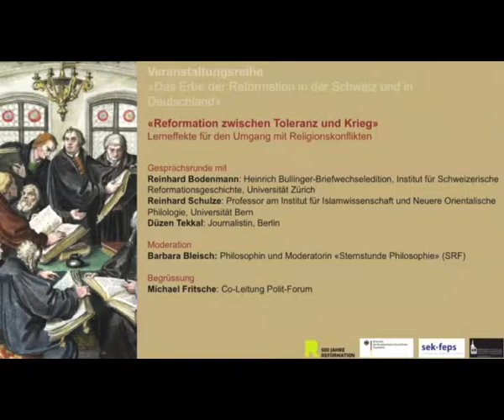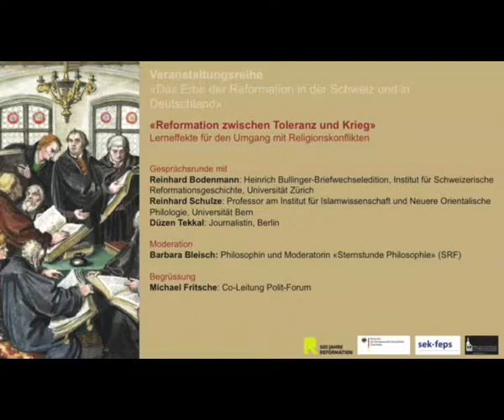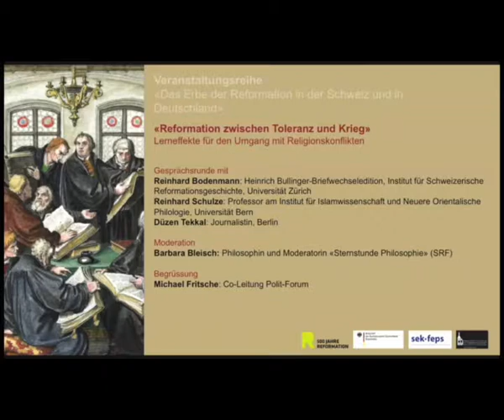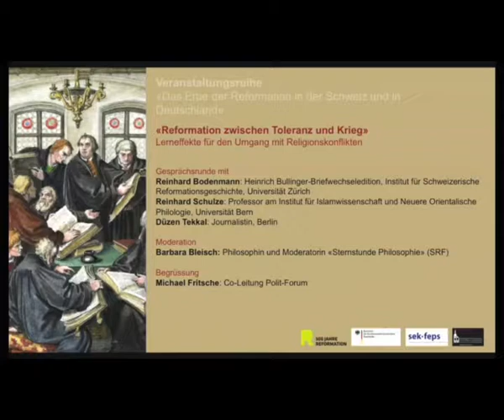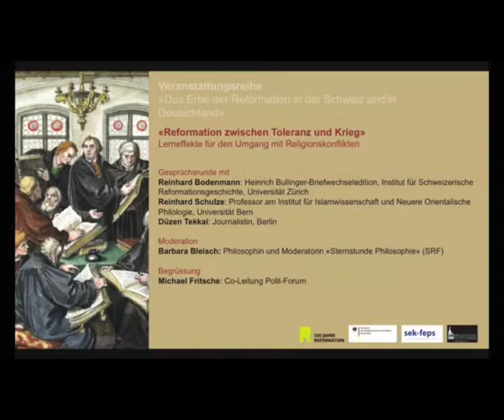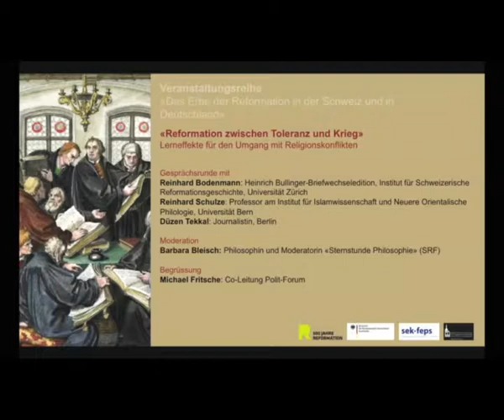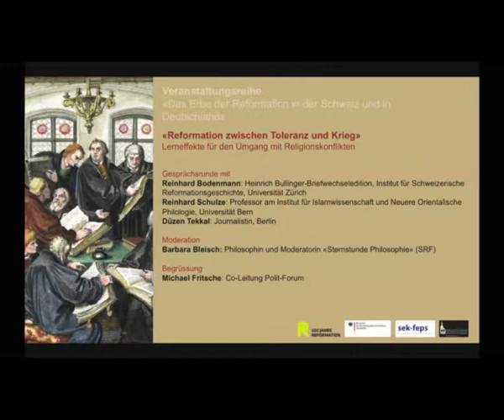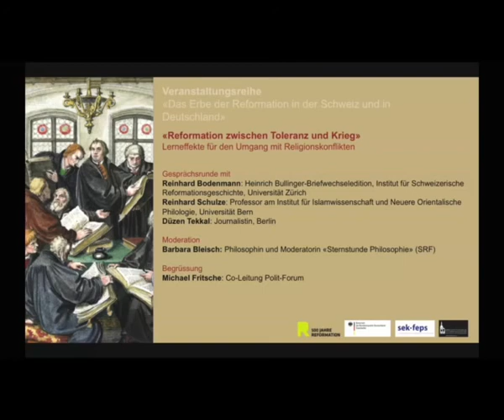Das Erbe der Reformation - Zwischen Toleranz und Krieg (Audio)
Das Erbe der Reformation
Reformation zwischen Toleranz und Krieg - Lerneffekte für den Umgang mit Religionskonflikten

Die Reformation hat Europa nachhaltig die religiös-kulturelle Pluralisierung vermacht. Der Weg zu konfessioneller Toleranz musste durch die Erfahrung von Verfolgung und langen kriegerischen Auseinandersetzungen zur Zeit der Gegenreformation erkämpft werden. Bieten die Erfahrungen daraus ein Potenzial für die Bewältigung heutiger religiös genährter Konflikte?

Gesprächsrunde mit

Reinhard Bodenmann
Institut für Schweizerische Reformationsgeschichte, Universität Zürich

Reinhard Schulze
Professor am Institut für Islamwissenschaft und Neuere Orientalische Philologie, Universität Bern

Düzen Tekkal
Journalistin, Berlin

Moderation

Barbara Bleisch
SRF-Moderatorin «Sternstunde Philosophie»

27. März 2017